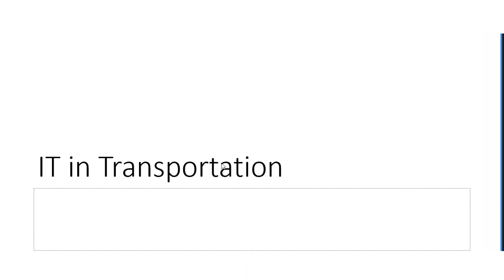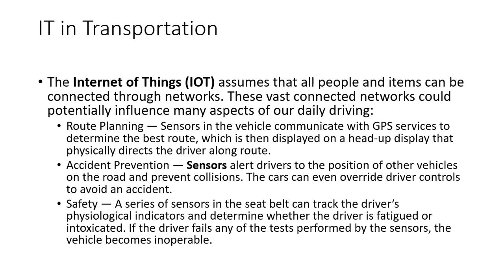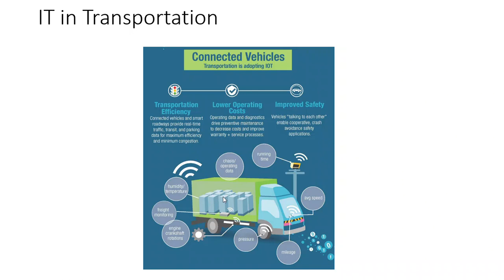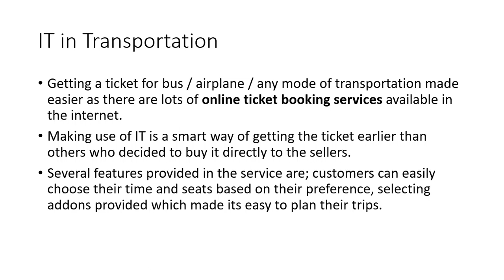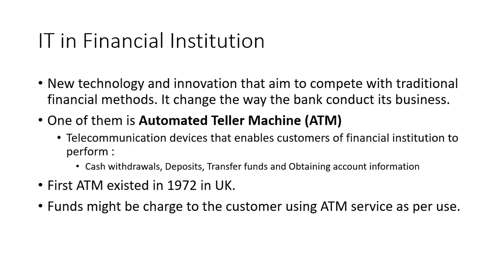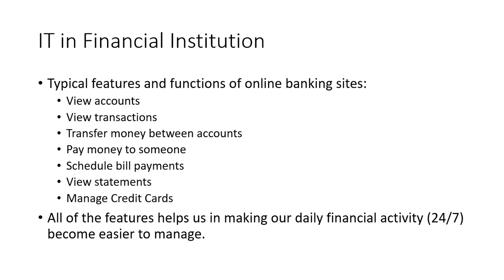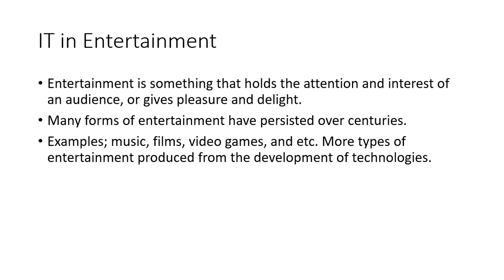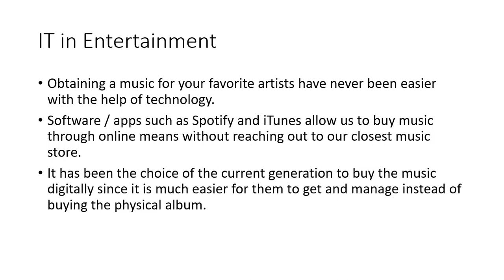ICT400 - CHAPTER7 2